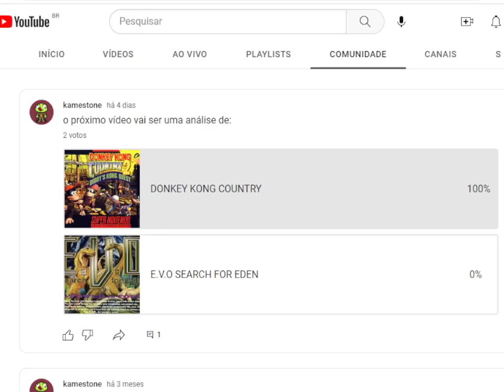review do MELHOR jogo de snes | DEMON´S CREST #1